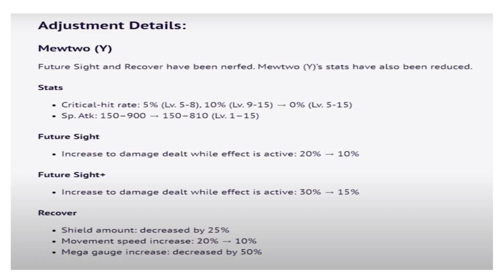MEWTWO GETTING WRECKED SOON... | GigaHertz Pokemon Unite